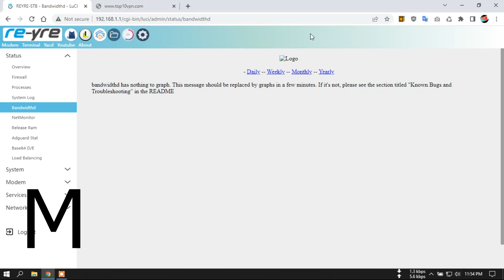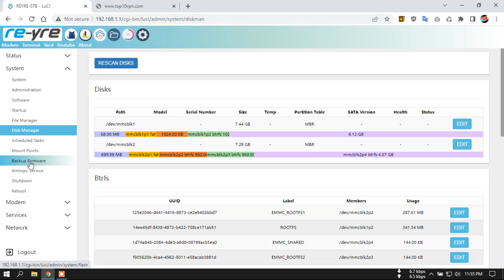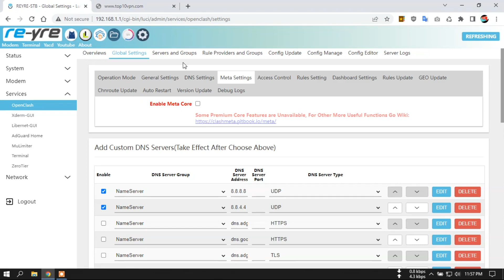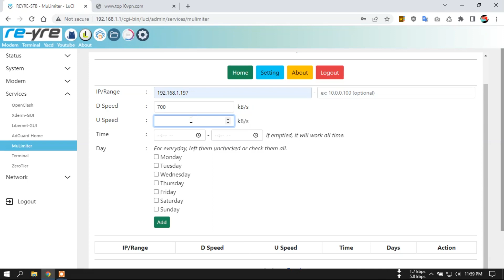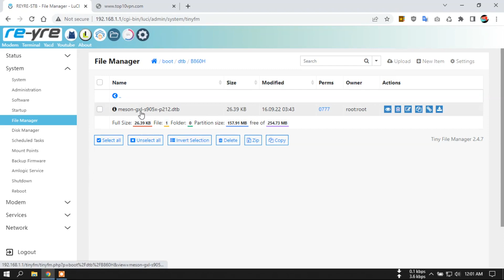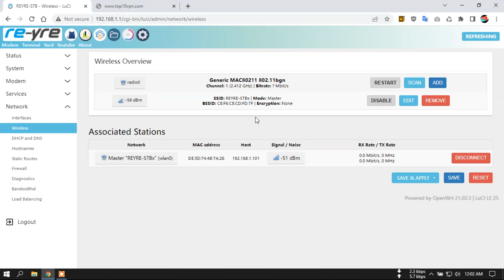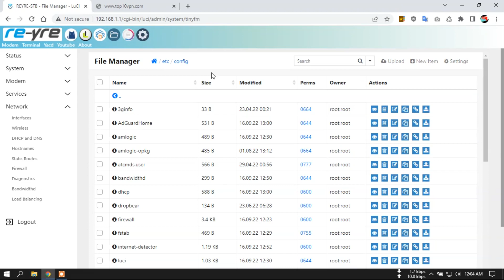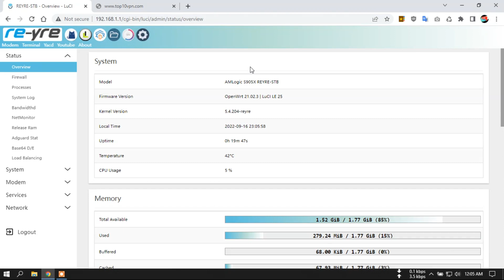OpenWrt s905x Limited Edition 25 AdGuard DHCP | REYRE-STB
WiFi Intenal On (HG & B)
- Gabung 9 huruf kapital dari awal video hingga selesai sebagai password download
- Update bukan keharusan bukan pula kewajiban, tidak ada paksaan menonton.

OpenWrt 21.02.3

Login Luci
User: root
Pass: indonesia